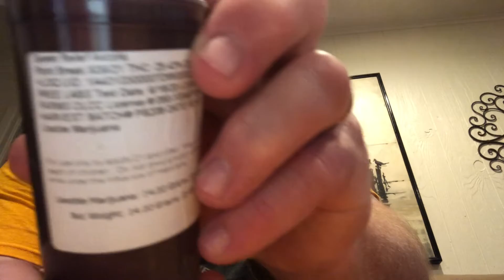It’s Bud Review Time With Treez Wiz - Point Break - Sweet Relief - 25.43% THC - PEACE! - 21+